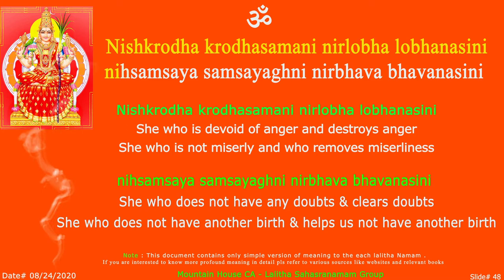LS Niskhrodha Sloka - 48